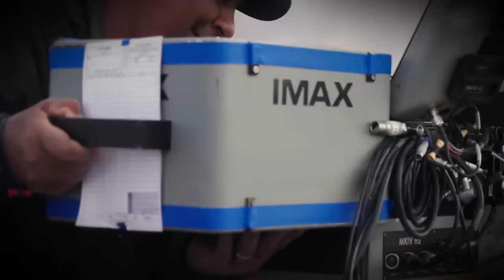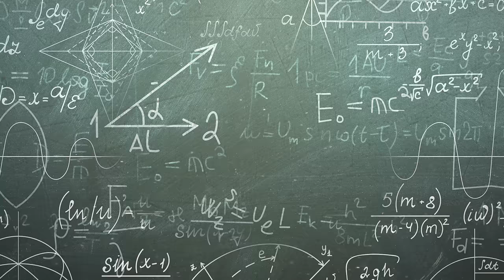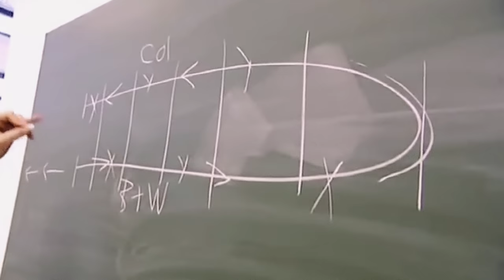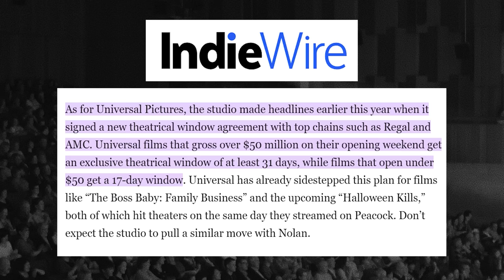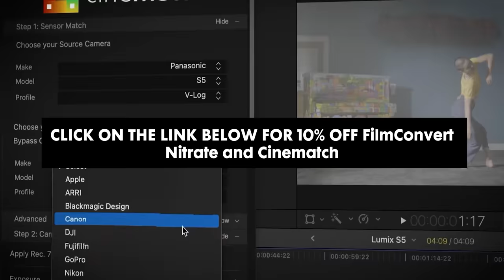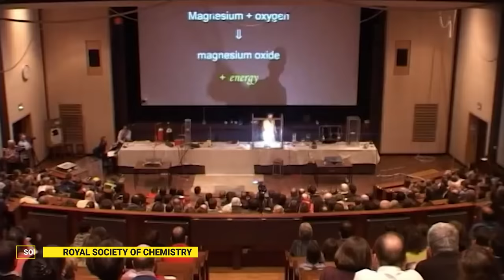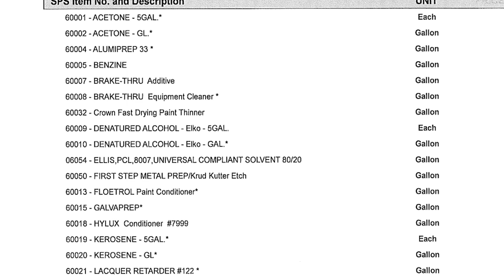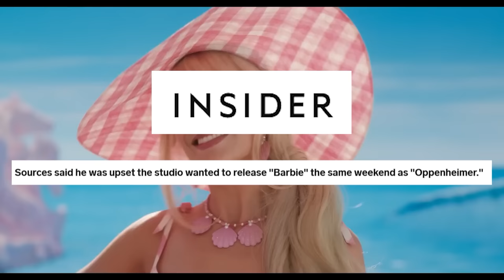The UNSTABLE Production of OPPENHEIMER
From a falling out with Warner Brother Studios, to the actor's strike, to the recreation of the atomic bomb, and Director Christopher Nolan's unique writing style based on geometry, step inside the story of Oppenheimer's EXPLOSIVE production.

🖥️Editor: John Owens
✏️Writer:  Cheecken, John Owens, Elwood
📚Researcher: John Owens, Cheecken, Elwood
🖼️Thumbnail Squad: David Altizer
🤖A.I. Programs Used: None
THEME SONG: Frame Voyager

0:00 The Explosive Production of Oppenheimer
1:32 TENET ends production (2019)
3:05 The WRITING of Oppenheimer
5:07 Casting of Oppenheimer (2020)
5:55 Warner Brothers Fallout (December 2020)
7:14 Christopher Nolan becomes a free agent (2021)
8:02 Principal Filming begins (January 2022)
8:52 Practical Effects and the IMAX B&W
10:37 Practical effects and the atomic bomb
13:39 What is Sony doing on the set of a Universal movie?
15:05 Christopher Nolan's Daughter
15:24 Principal Filming Ends (May 2022)
15:55 The Premiere of Oppenheimer
17:18 Barbenheimer
18:05 Christopher Nolan's World